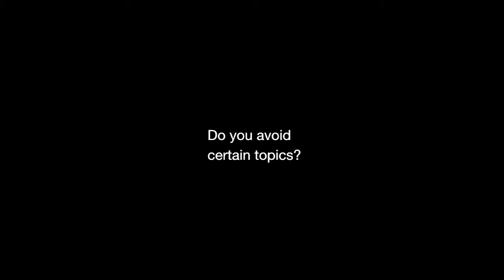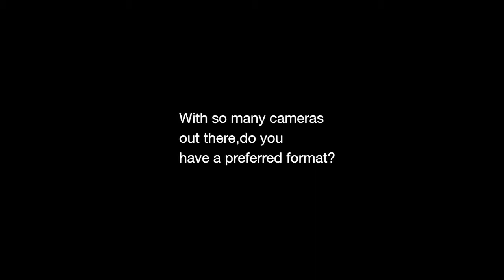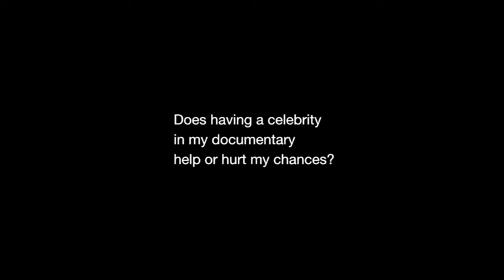Get the Money: Tap into TV @ DOC NYC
Excerpts from the DOC NYC Doc-A-Thon panel, "Get the Money: Tap into TV." The panel featured Simon Kilmurry of POV, Molly Thompson of A&E, Sara Bernstein of HBO and Vinnie Malhotra of CNN, and was moderated by Angela Tucker, Nov. 9, 2012, at IFC Center, New York, NY.